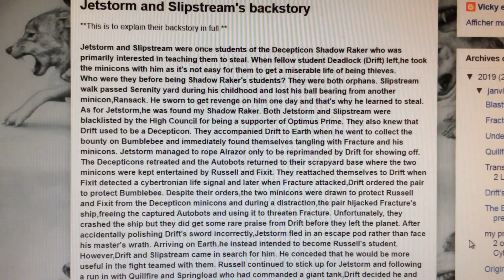Transformers RID 2015-Jetstorm And Slipstream's Backstory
Here it is,guys. You can pause to read. Next up is the story of the High Council.